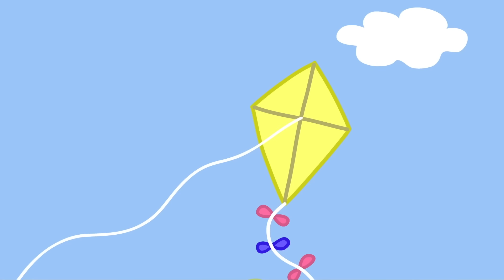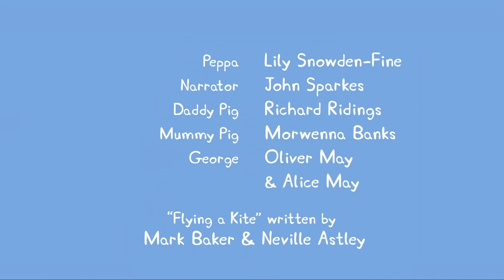Pepa Prase | Kolcanje | Crtani filmovi za djecu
Pepa Prase - Kolcanje

Serija je zasnovana na avanturama antropomorfnog ženskog praseta po imenu Pepa, njenog mlađeg brata Džordža, njene porodice i prijatelja. Svaki od njenih prijatelja je različita vrsta sisara. Pepini prijatelji su istih godina kao i ona, i Džordžovi prijatelji su isto godište kao i on. Pepa obožava da se igra, ali i da skakuće po blatnjavim baricama. Svaka njihova avantura srećno se završava uz glasan smeh.